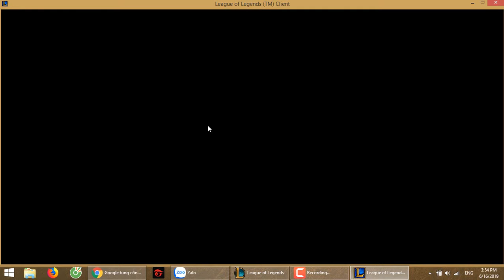Garen Fight The Machine | Game PVC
Aproud and noble soldier, Garen fights at the head of the Dauntless Vanguard. He is popular among his fellows, and respected well enough by his enemies—not least as a scion of the prestigious Crownguard family, entrusted with defending Demacia and its ideals. Clad in magic-resistant armor and bearing a mighty broadsword, Garen stands ready to confront mages and sorcerers on the field of battle, in a veritable whirlwind of righteous steel.